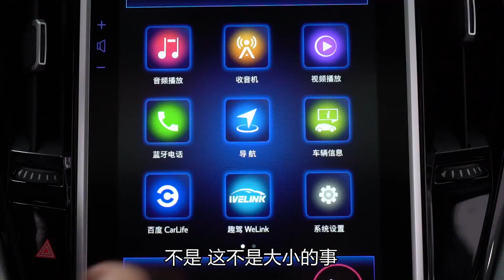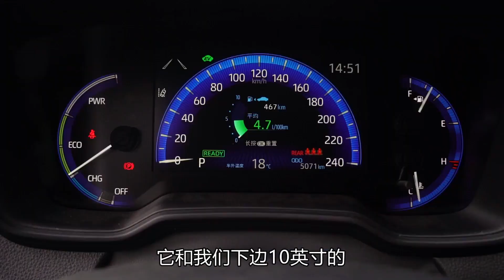报告老婆：当着雷凌双擎的面 看金牌销售如何应对吝啬老公